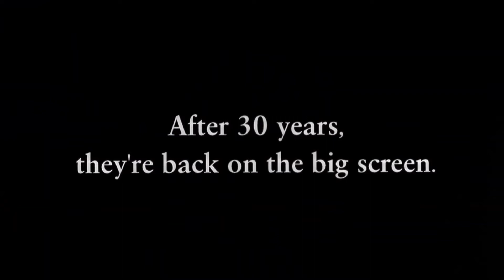The Italian Job - Ληστεία αλά Ιταλικά